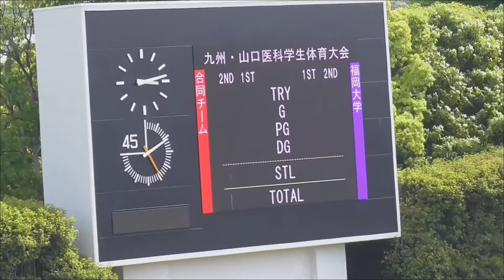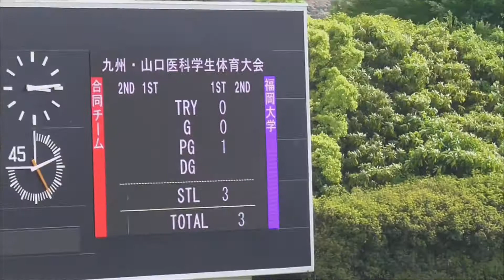2015年05月02日 九州山口医科学生大会 合同チームvs福岡大学 前半